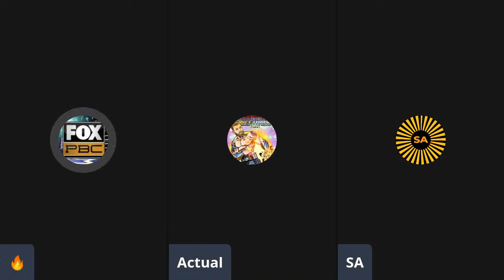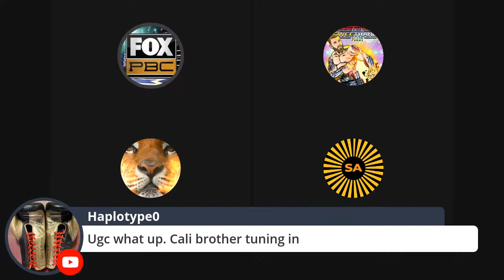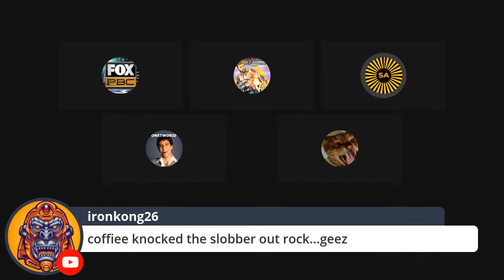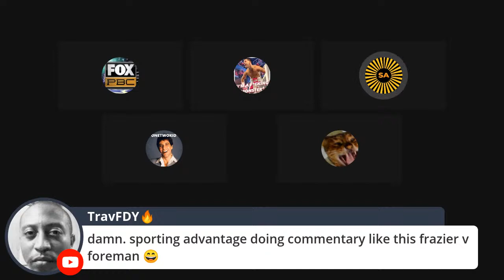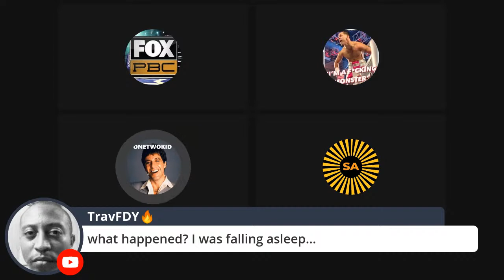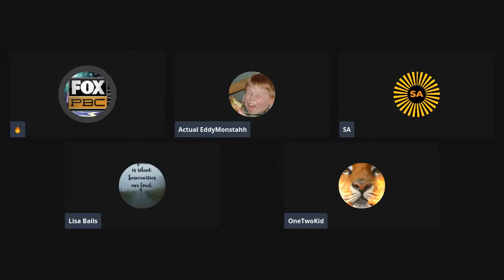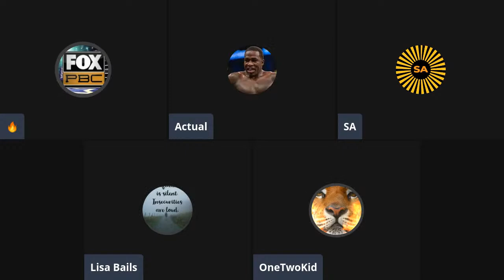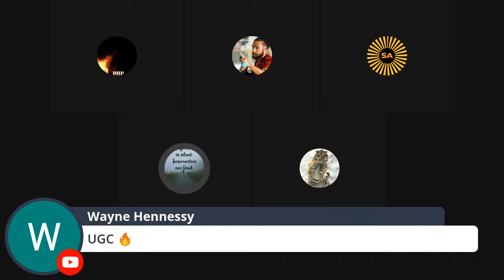FOX SPORTS PLANT VS TRUAX | LIVE BOXING COMMENTARY NO FOOTAGE!🔥